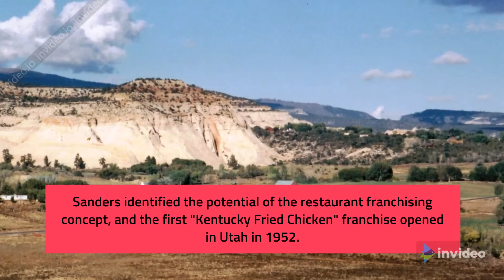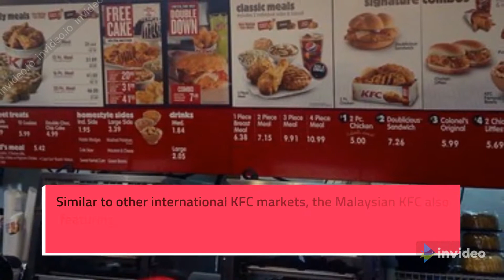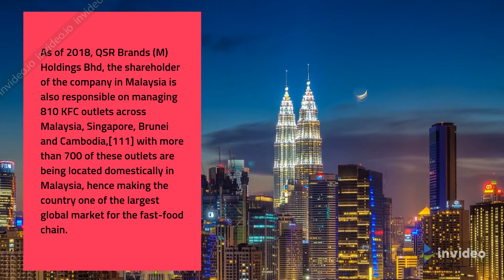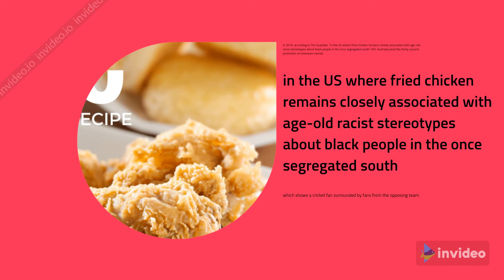KFC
KFC (short for Kentucky Fried Chicken)[6] is an American fast food restaurant chain headquartered in Louisville, Kentucky, that specializes in fried chicken. It is the world's second-largest restaurant chain (as measured by sales) after McDonald's, with 22,621 locations globally in 150 countries as of December 2019.[7] The chain is a subsidiary of Yum! Brands, a restaurant company that also owns the Pizza Hut, Taco Bell, and WingStreet chains.[8]